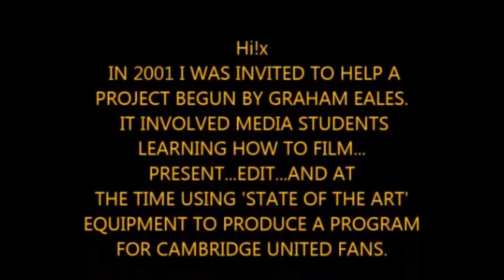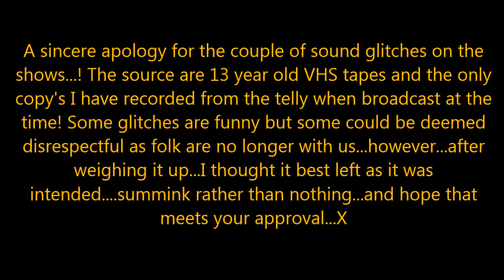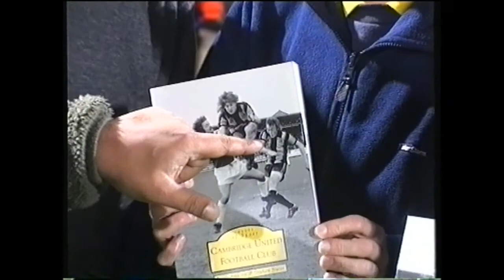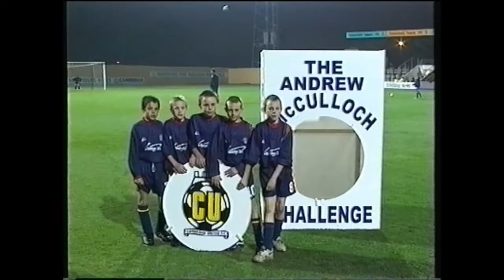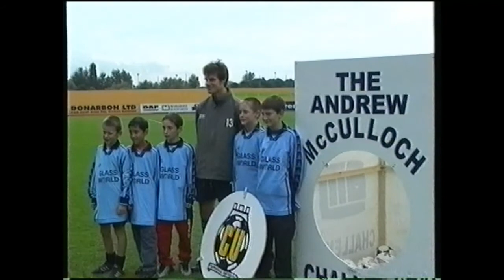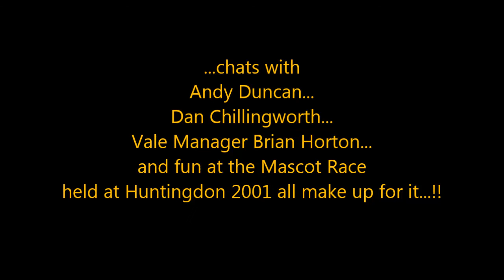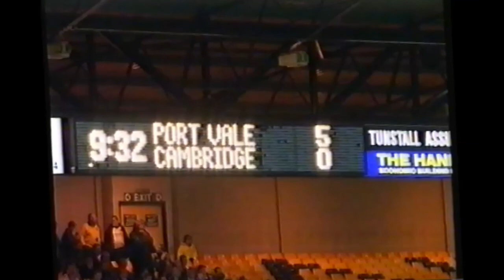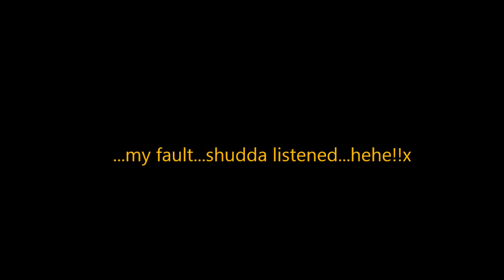AMBER & BLACK #16 U's V WIGAN & QPR!!x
A&B 16 features the home games at Cambridge United V Wigan & QPR Div 2 2001! It also includes match action and chats with Warren Goodhind and fans of all clubs involved!x Enjoy!x
LUV
SOOTY
X